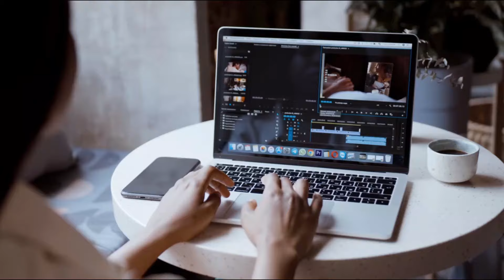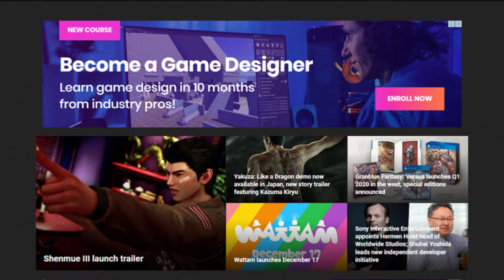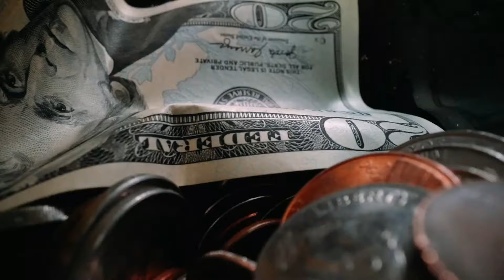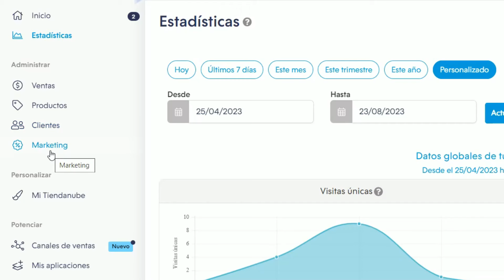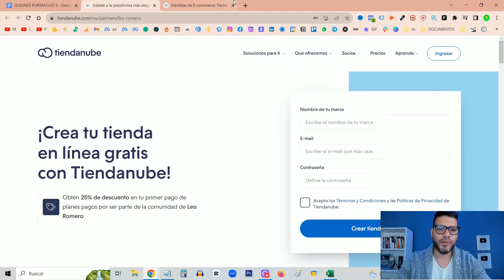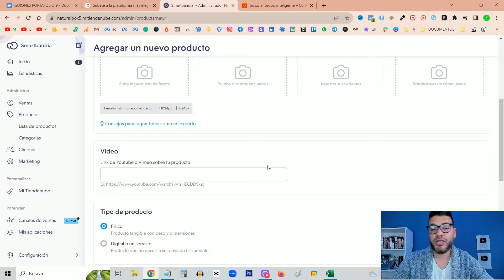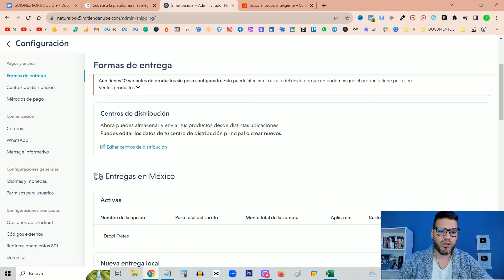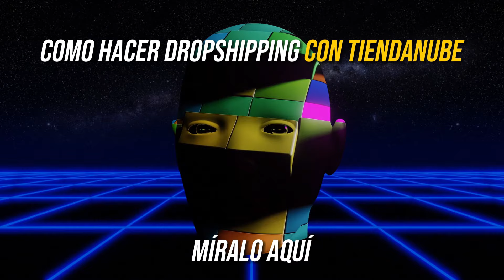Qué Vender por Internet en 2024 | 7 Productos TENDENCIA y Cómo Venderlos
✏️ Déjame la palabra Tienda en los comentarios para saber si quieres que te explique con más detalle como hacer tu propia tienda online paso a paso.

👉 Si ya te registraste con mi enlace y necesitas que ayuda para crear tu tienda online, aquí puedes preguntar sobre este servicio